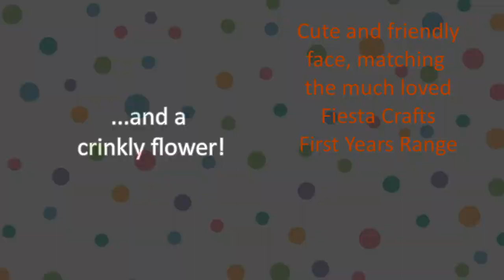Bee Spiral Toy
A short video starring our NEW Bee Spiral Toy - also available as Giraffe Spiral Toy.